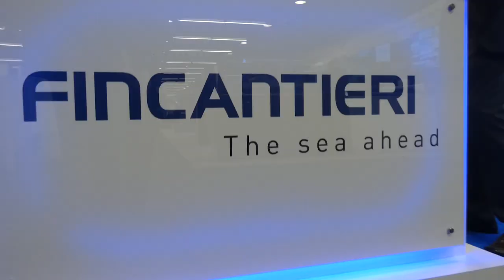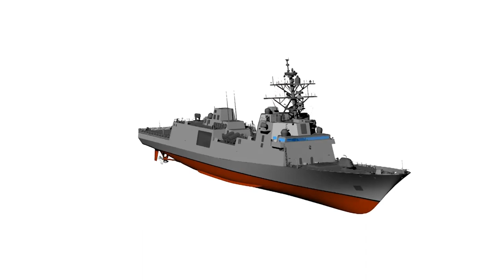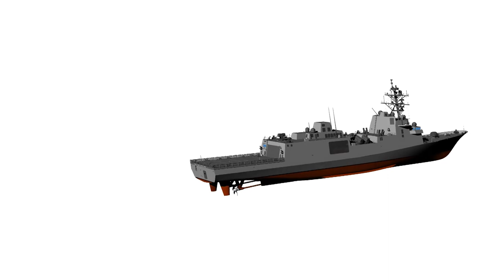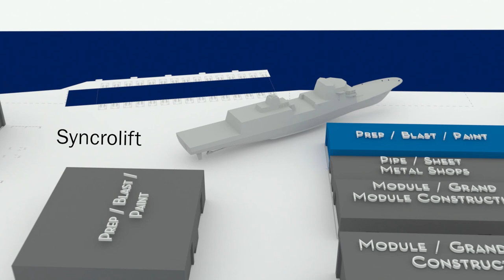Fincantieri Marinette Marine - US Navy FFGX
Guided Missile Frigate FFG(X)
Length: 496 ft
Beam: 65 ft
Propulsion: CODLAG
Sustained Speed: 26+ Kt
Economic Speed (Electric mode): 16+ kt
Range (EM): 6,000 nm